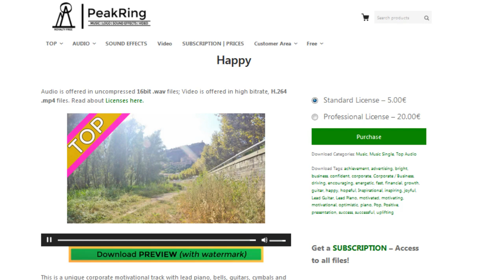TOP Peakring Music For Your Projects - Happy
This is a unique corporate motivational track with lead piano, bells, guitars, cymbals and bass guitar. This track can be the audio track to complement any project at hand.
Mood of the track: Can be described as cheerful, happy, positive, optimistic, joyful, inspiring, inspirational optimistic, powerful, hopeful, successful, encouraging, victorious, and/or motivational.

BPM 140
Key F
2:14